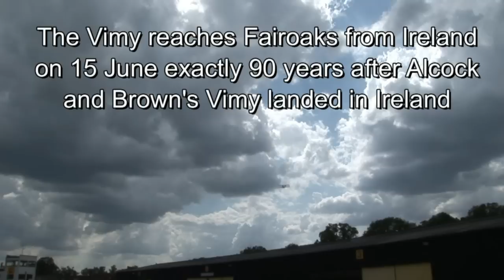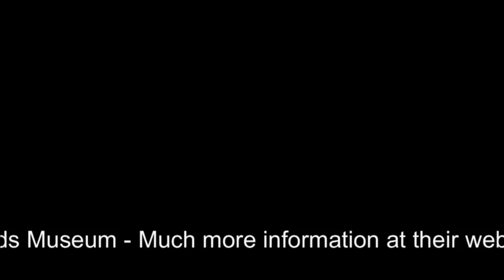Vickers Vimy Replica flying to Brooklands Museum from Ireland (15 June 2009)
90 years to the day after Alcock and Brown landed their Vimy in Ireland, The Brooklands Vimy replica NX71MY, took off from Ireland to fly past Brooklands. It stopped off at Fairoaks on the way.

Background: The Vickers Vimy Replica was built in America in 1994 and in the same year, it flew from Brooklands to Australia (Via Farnborough) Re-enacting the ground breaking flight of 1919. The same aircraft later also re-enacted the flight from England to South Africa (which had been first done in 1920) and then finally in 2005 re-enacted the famous 1919 Alcock and Brown Transatlantic flight.